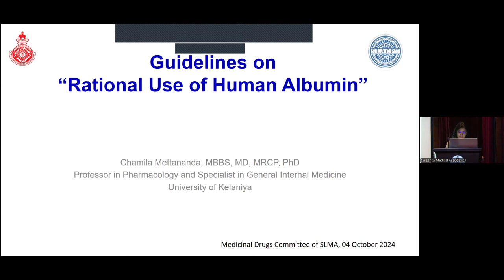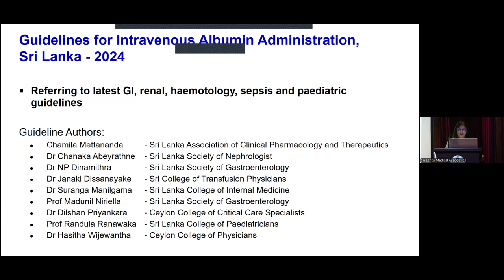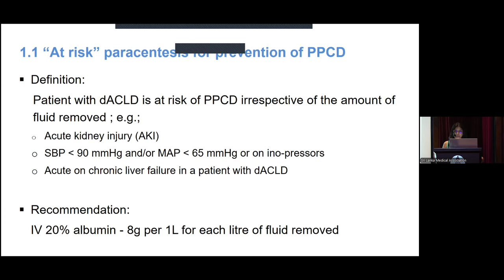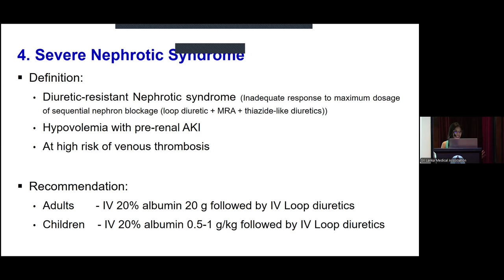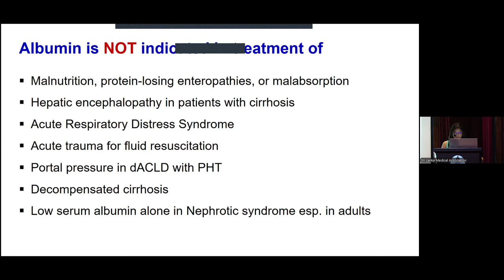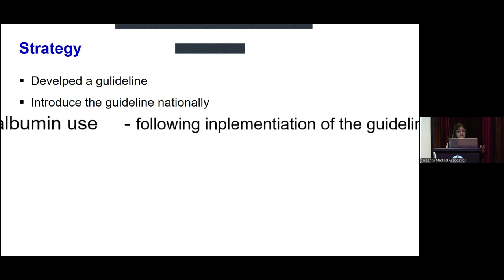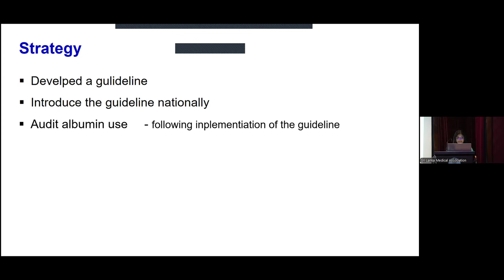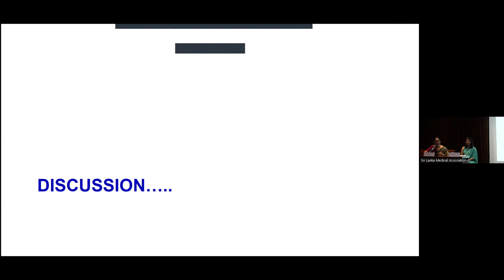SLMA | Therapeutic Update on Guidelines: Rational Use of Human Albumin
Watch the recorded session where Professor Chamila Mettananda presents on the rational use of human albumin in clinical practice. This session was organized by the Medicinal Drugs Committee of SLMA in collaboration with SLACPT.